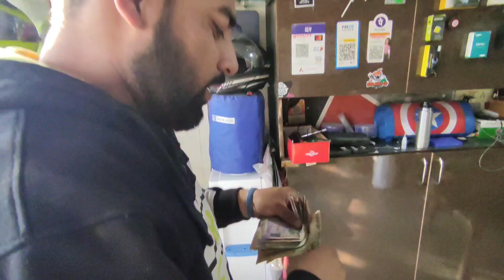Planning For New Superbike??? Benelli 600i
Keep supporting ❤🙏
1k Kr do 😍❤